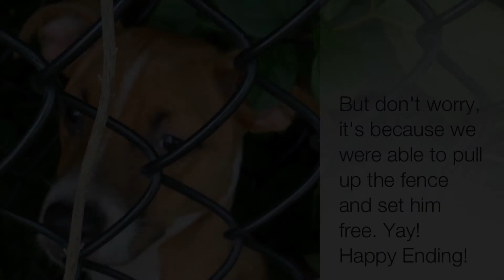Stuck Puppy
This morning, I discovered a puppy trapped inside a fence.